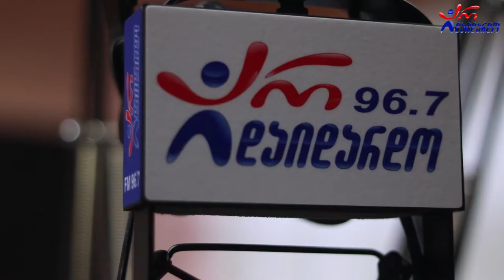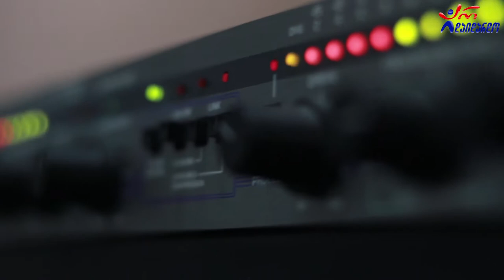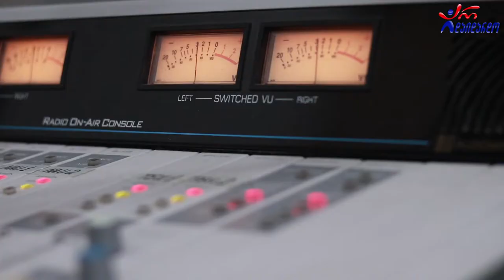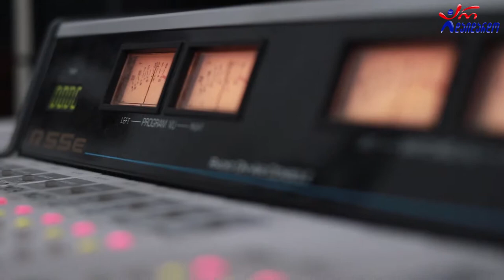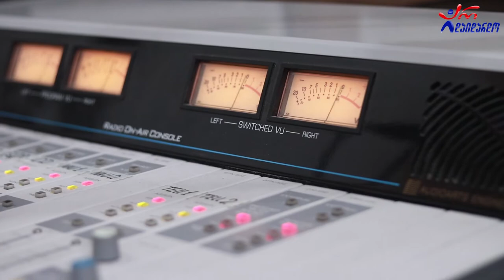ხვიჩა მაღლაკელიძე & გოჩა იაშაღაშვილი. გადაცემა "რადიო დუეტი". 02.10.2020. ვიდეო კოლაჟი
2020 წ.  2 ოქტომბერი
გადაცემა "რადიო დუეტი თაკოსთან ერთად". სტუმრად ხვიჩა მაღლაკელიძე და გოჩა იაშაღაშვილი. ვიდეო კოლაჟი